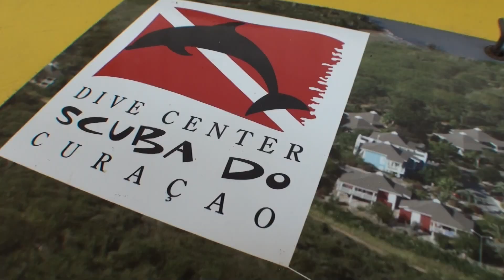Diving Curacao 21-04-2017